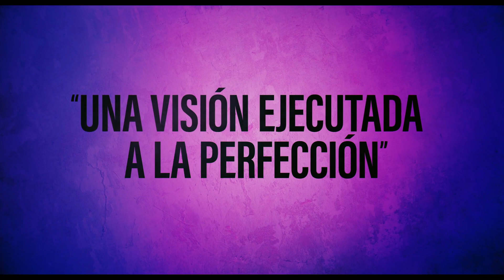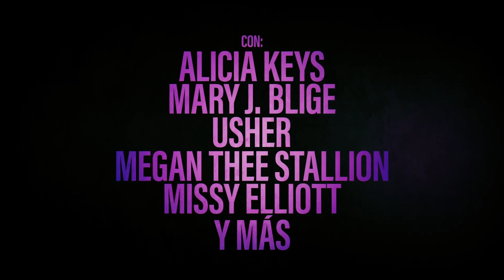El Color Púrpura | Tráiler Oficial 3 | Subtitulado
Warner Bros. Pictures te invita a experimentar la extraordinaria hermandad de tres mujeres que comparten un vínculo inquebrantable en “El Color Púrpura”. Esta nueva y audaz versión del querido clásico está dirigida por Blitz Bazawule, un artista multimedia cuyo primer largometraje destacado es el aclamado “The Burial of Kojo”. Los productores estelares de la película son Oprah Winfrey, Steven Spielberg, Scott Sanders y Quincy Jones.

“El Color Púrpura” está protagonizada por la nominada al Oscar Taraji P. Henson (“The Curious Case of Benjamin Button”), la ganadora del premio SAG y nominada al premio Tony Danielle Brooks (“El Color Púrpura”, “Orange Is the New Black”), nominado al Tony y el ganador del premio Emmy, Colman Domingo (“Euphoria”, “Ma Rainey's Black Bottom”), el nominado al premio Tony Corey Hawkins (“Six Degrees of Separation”, “In the Heights”), la artista ganadora del Oscar y el Grammy H.E.R. (“Judas and the Black Messiah”), la nominada al Grammy Halle Bailey (“The Little Mermaid”), la nominada al Oscar Aunjanue Ellis-Taylor (“King Richard”, “Ray”) y la artista ganadora del Grammy, Fantasia Barrino, en su gran debut en la pantalla grande.

El guión es del aclamado dramaturgo Marcus Gardley, quien ganó un premio WGA por “Maid”. Su guión está basado en la novela de Alice Walker y en la obra de teatro musical, libro (de la obra de teatro musical) de Marsha Norman, música y letra de Brenda Russell, Allee Willis y Stephen Bray.

Junto al director Bazawule detrás de cámara se encuentra una lista de artesanos aclamados, incluido el director de fotografía nominado al Oscar Dan Laustsen (“The Shape of Water”), el diseñador de producción ganador del Oscar Paul Denham Austerberry (“The Shape of Water”), el editor Jon Poll (“Bombshell”, “Meet the Parents”), la diseñadora de vestuario Francine Jamison-Tanchuck (“Glory”, “One Night in Miami…”) y la coreógrafa Fatima Robinson (“Dreamgirls”). La música es del nominado al Oscar Kris Bowers (“King Richard”, “Green Book”, corto documental “A Concerto Is a Conversation”).

Warner Bros. Pictures presenta una producción de Harpo Films, una producción de Amblin Entertainment, una producción de Scott Sanders y una producción de QJP, “El Color Púrpura”. Será distribuida en todo el mundo por Warner Bros. Pictures